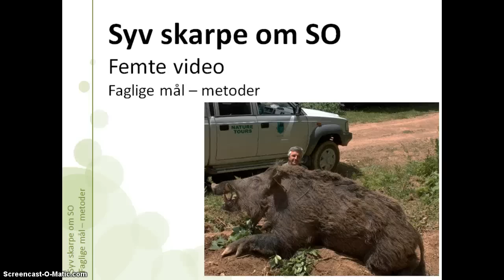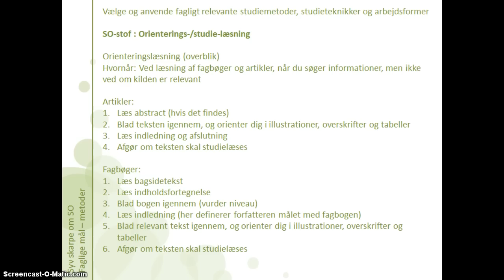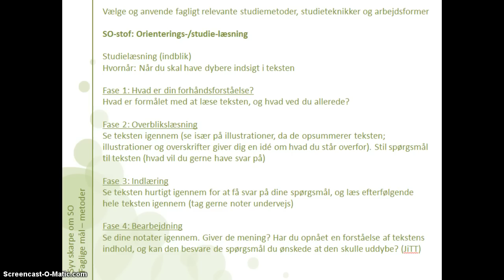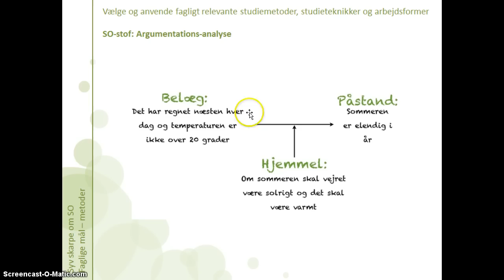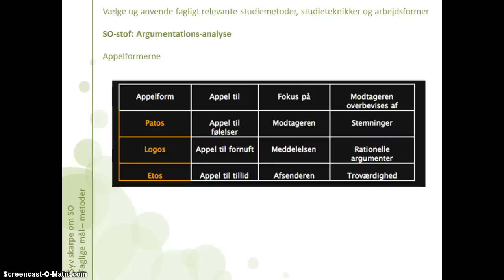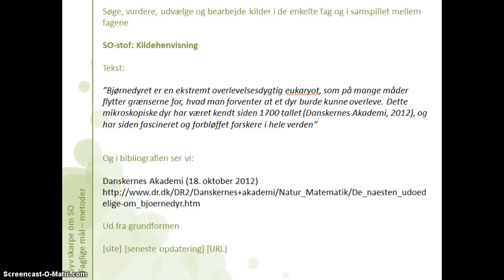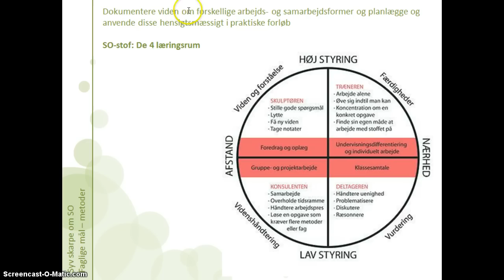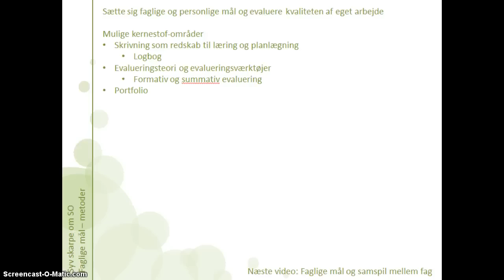7 skarpe om SO - video 5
Vi ser på den første klynge af faglige mål, metoder

Ved 8:20 står der lidt provokerende "måske er teknologi-rapporten også fiktion". Det er en provokation, der gerne må fremme refleksion og overvejelse ... ønsket er at du skal indse, at en teknologi-rapport er en fortælling, ikke bare en kold afrapportering af et projekt-forløb (men nej, genremæssigt er det naturligvis ikke fiktions-skrivning I har haft gang i ^^ ).